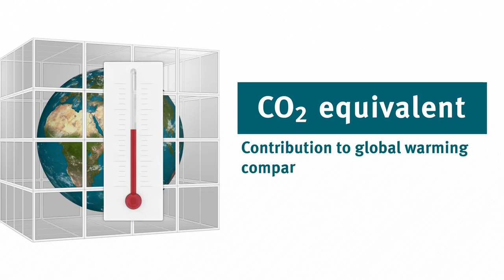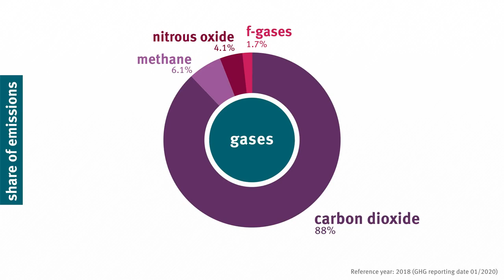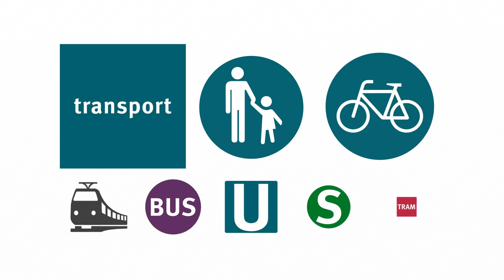Greenhouse Effect and Greenhouse Gases